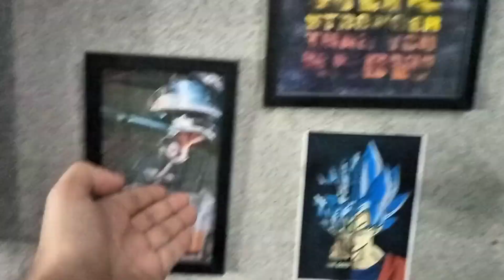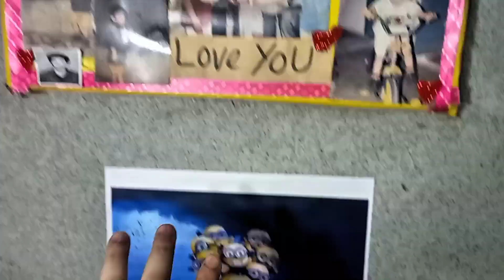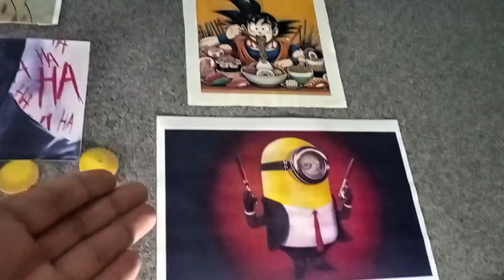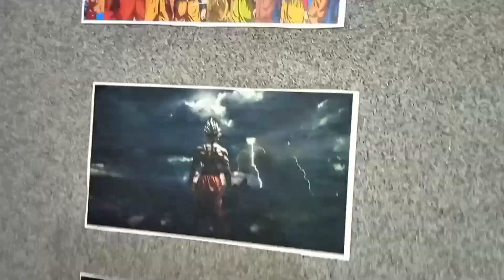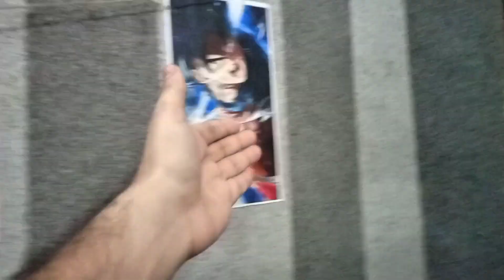Room tour - Goku x Minions x Batman x Joker